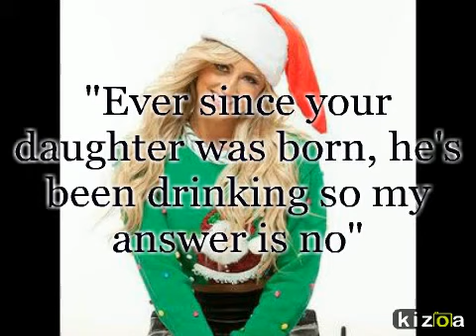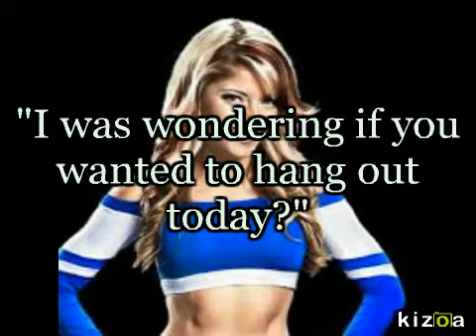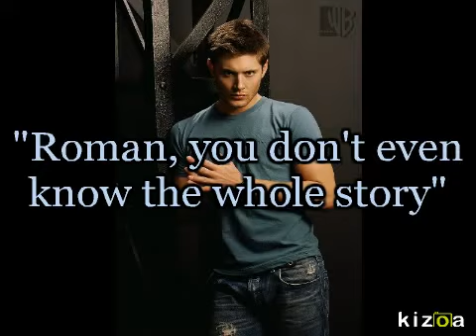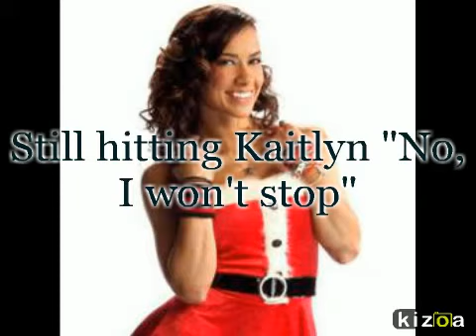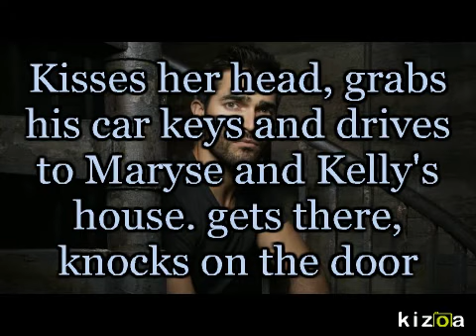WWE/TNA: Wrong Choices 2X05